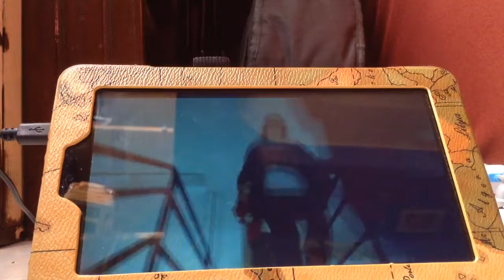Nintendo Switch reaction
Hey guys, there is a new Nintendo system called the Nintendo Switch, it'll be out on March 2017.